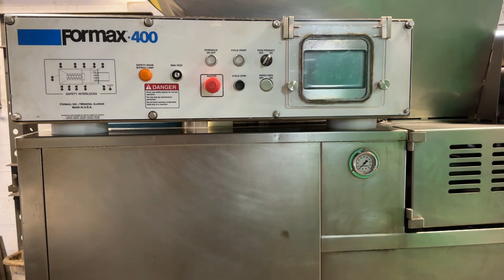Formax Mdl. 400 Former